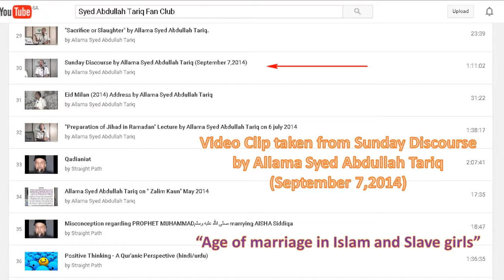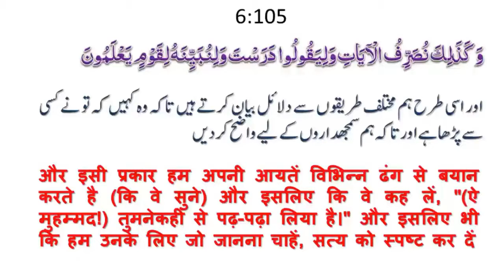6(105) Repeating Aayat in different ways for Proper Understanding - Allama Syed Abdullah Tariq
Assalamualikum

COMPLETE LECTURE (Sunday Discourse by Allama Syed Abdullah Tariq (September 7,2014)--Age of marriage in Islam and Slave girls)